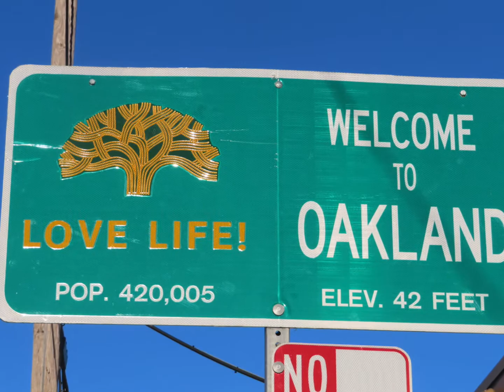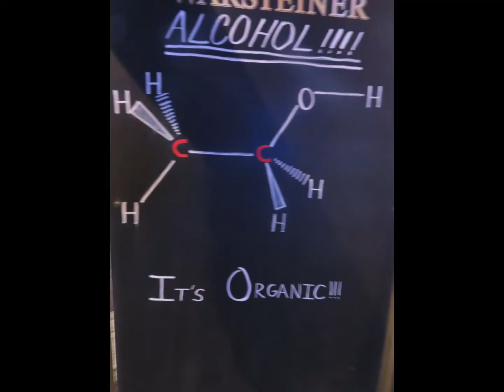MLK Shoreline Loop Hike